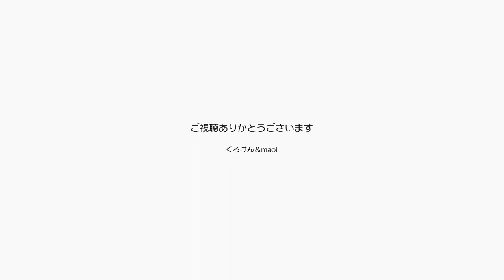パパを呼んで鳴き続けるジャンくんをママがなだめる【Jean & Pont 2811】2022/4/7 保護猫ジャンけんポン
ご飯を食べる時とお風呂に入る時には２階から１階に降りるパパ。
ジャンくんは１階にいる気配があるのに戻ってこないパパに文句がてらニャーニャー泣き続けるのです。
あんまり大声で泣くので今日はママが階段の途中まで上がってジャンくんをなだめます。
夫婦で出かける時にはジャンくんとポンちゃん２人で鳴いている様ですが、ある程度で諦めて寝るみたいです。